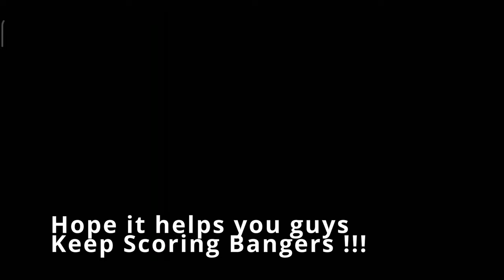how to play curl shot in efootball 2022 Ft Lewandowski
This is a tutorial on how to play curl shot in efootball 2022

finesse shot tutorial,
finesse shot efootball 2022,
finesse shot pes 2021 mobile,
finesse shot efootball 2022 mobile,